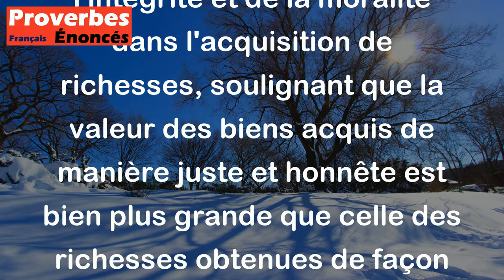Proverbe Français - Mieux vaut peu de biens acquis avec honnêteté que de grandes richesses usurpées.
Ce proverbe français signifie qu'il vaut mieux avoir peu de biens obtenus de manière honnête que d'avoir de grandes richesses obtenues de manière illégale ou immorale. Il met en avant l'importance de l'intégrité et de la moralité dans l'acquisition de richesses, soulignant que la valeur des biens acquis de manière juste et honnête est bien plus grande que celle des richesses obtenues de façon frauduleuse ou malhonnête.